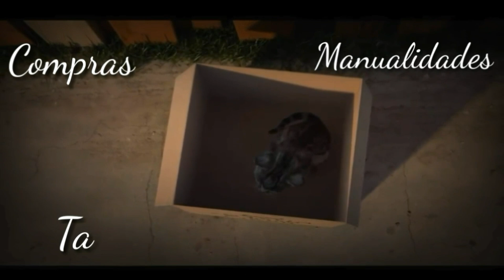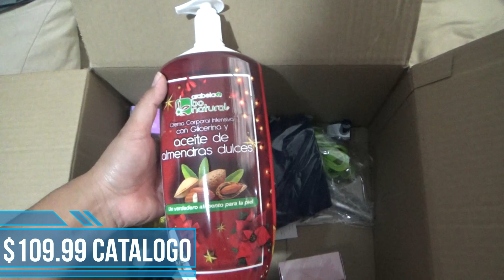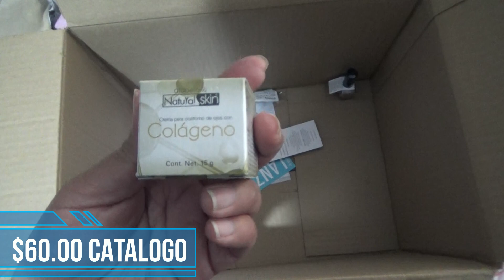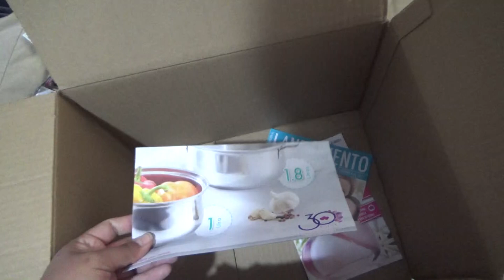Unboxing Arabela / Campañas 7 y 8 + Story time / Sabado de Unboxing